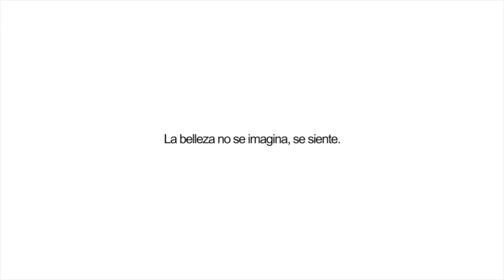Skinklinik Med Spa-Facial The Cure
¡Renueva tu rostro!
✔Limpieza profunda ✔Desintoxica ✔Protección solar e hidratación
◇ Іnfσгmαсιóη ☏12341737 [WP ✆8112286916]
Garza Sada | Gómez Morín | La Rioja | Sendero